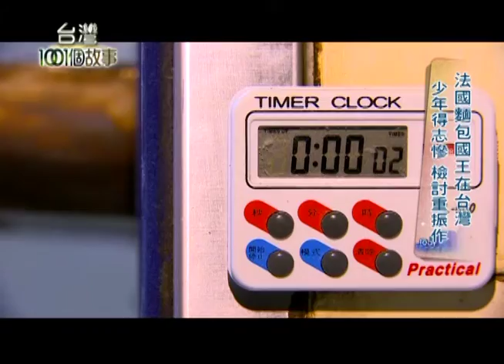法國麵包國王在台灣 麵粉用法貨 價格貴3倍 part4【台灣1001個故事】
老闆徐師傅國小畢業之後，就到法國去跟姑姑一起生活，為了留在法國就跑去學做麵包，20出頭就在巴黎的高級地段，擁有3家麵包店
因為父母親年紀大了，決定要回到台灣來創業，做出法國麵包迷心中的NO.1。